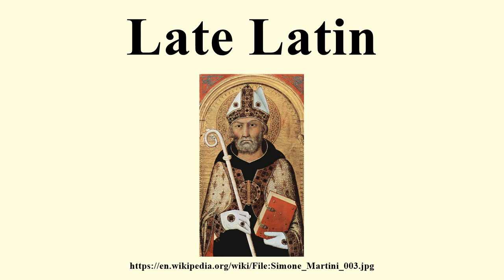Late Latin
Image-Copyright-Info
Artist-Info:   Simone Martini (1285–1344)   Alternative names Simone Sanese Description Italian painter and manuscript illuminator Date of birth/death between 1280 and 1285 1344 Location of birth/death Siena Avignon Work period between 1313 and 1342 Work location Naples, Assisi, Siena, Avignon Authority control VIAF: 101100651 LCCN: n50066929 GND: 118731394 SELIBR: 349652 BnF: cb12157227x ULAN: 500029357 ISNI: 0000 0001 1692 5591 WorldCat
Image-Copyright-Info